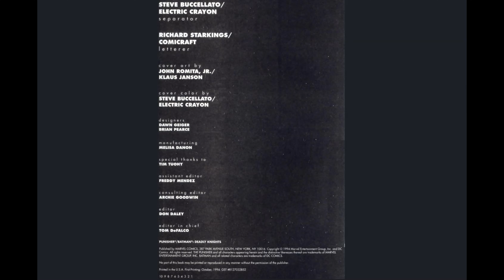PUNISHER-BATMAN Deadly Knights 1994.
Punisher – Batman – Deadly Knights (1994) : Picking up a few months after Batman/Punisher: Lake of Fire, Punisher finds himself back in Gotham (much to his displeasure) and in a firefight with local street thugs while Commissioner Gordon and Co. watch and wait from afar.